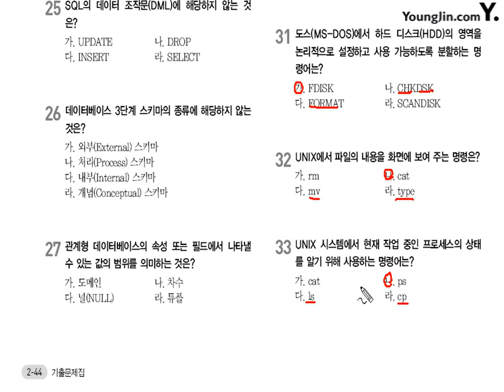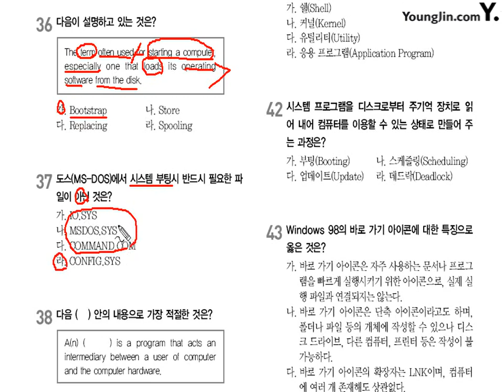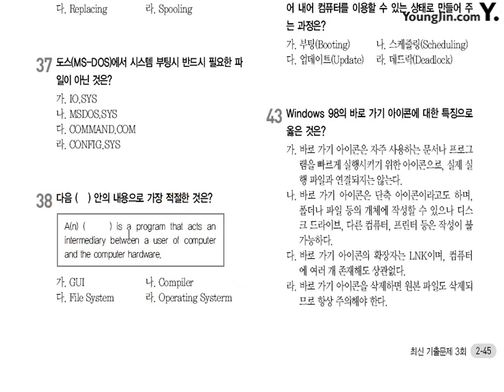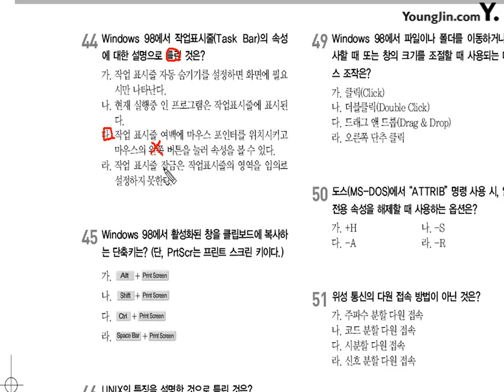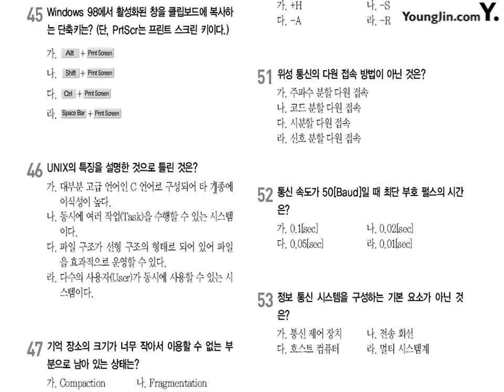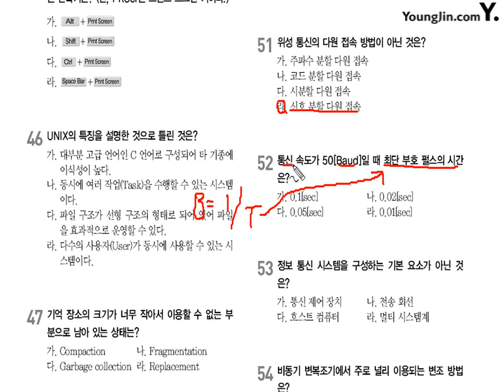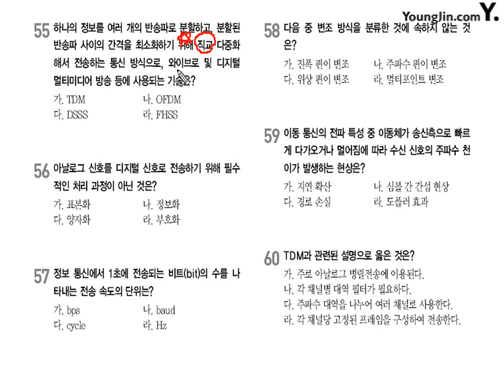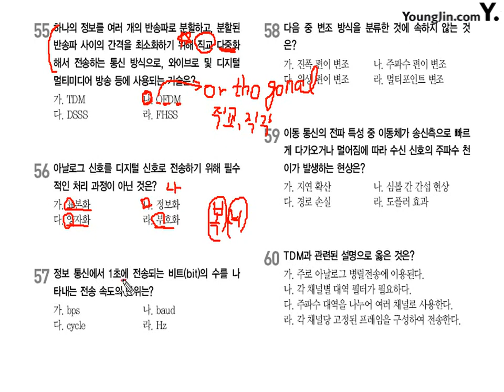38 최신 기출문제 02회 (2)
이기적 in 정보처리기능사 필기